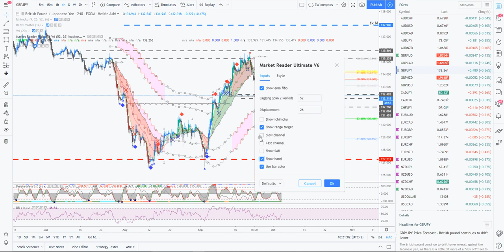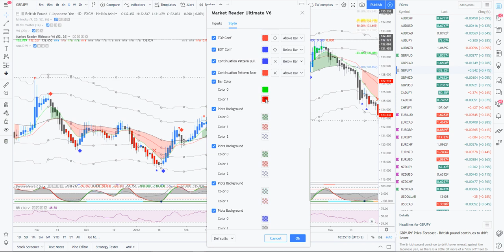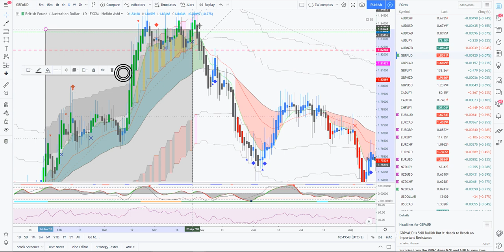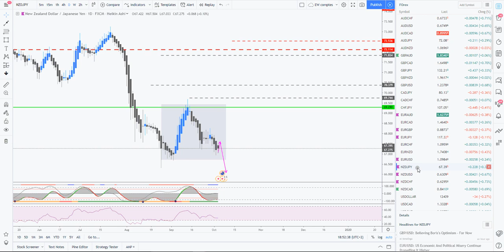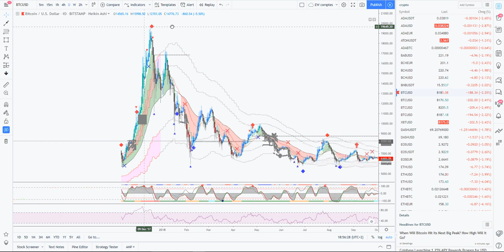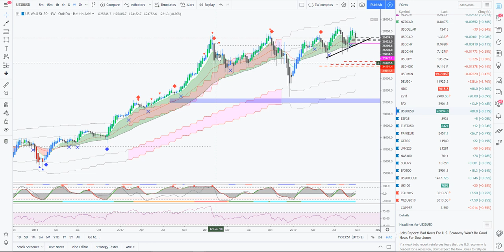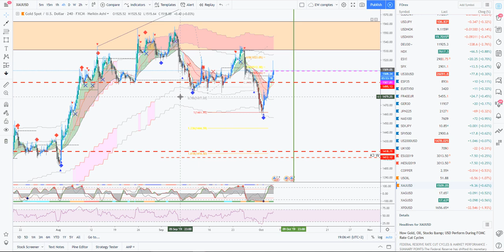[Market_Reader]Market Reader update V6